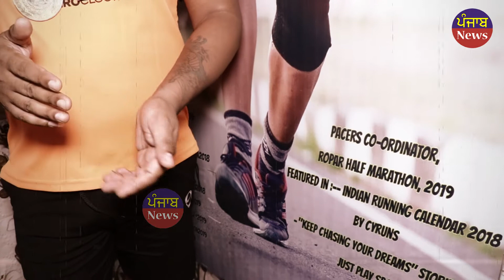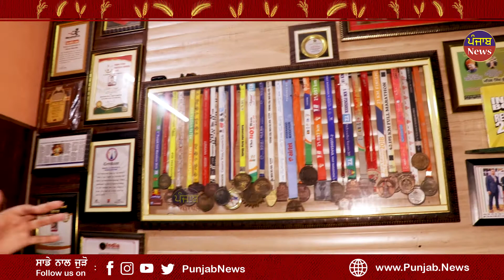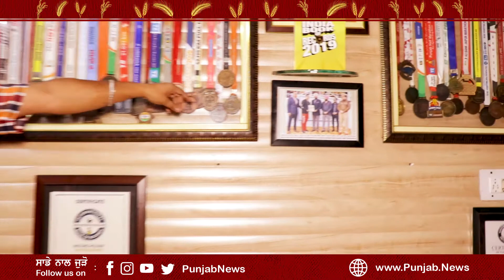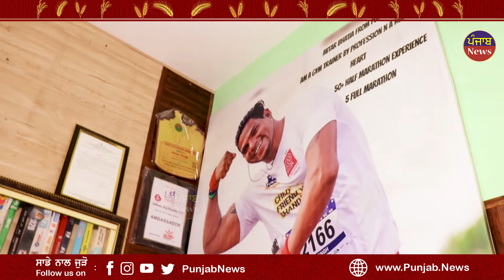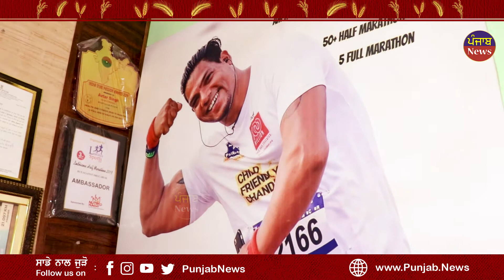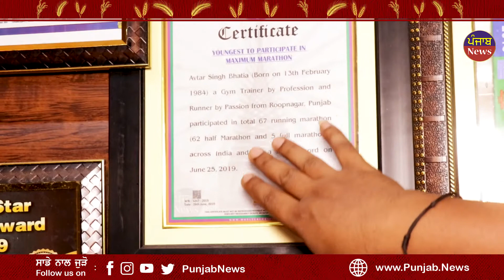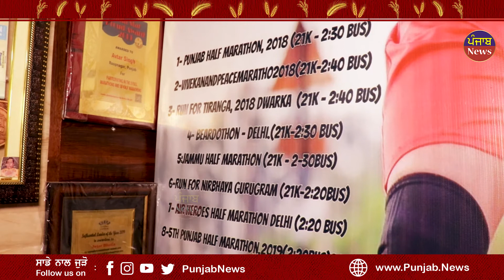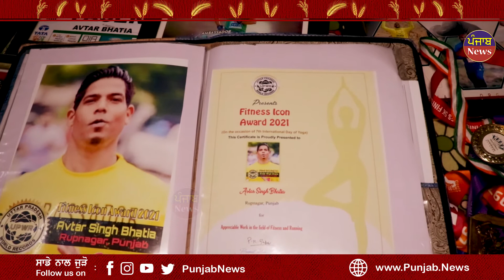ਟੁੱਟੇ ਬੂਟਾ ਨਾਲ ਦੋੜ ਕੇ ਬਣਾਇਆ Record ਅਫਸੋਸ ਕੋਈ Punjab ‘ਚ ਇਸ ਖਿਡਾਰੀ ਨੂੰ ਨਹੀ ਜਾਣਦਾ | Punjab News